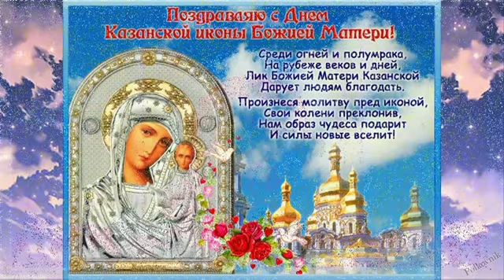Праздник Казанской иконы Божией Матери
Дорогие друзья и гости моего канала! От всего сердца хочу поздравить вас с праздником этим видеороликом, который я создал для вас, вложив свою душу. Желаю крепкого здоровья, позитивного настроения и творческих успехов)))
Автор видео: Polkovnik
Монтаж, идея и стиль видео принадлежит: Polkovnik.
Видео производились в фото и видео-редакторах: Photoshop, ProShow Producer , Pinnacle Studio.

Я благодарю всех авторов за материалы и возможность их использования.
ALL RIGHTS to published materials: music, photos, pictures, videos, styles, transitions belong to their owners and are taken from open sources on the Internet and attribution is not required.
  If you are an author and distribution infringes your copyrights, please write to me by e-mail and the video will be deleted.
I thank all the authors for the materials and the possibility of their use.

My dear friends! Do not forget to click on the bell 🔔 to receive notifications of new videos)